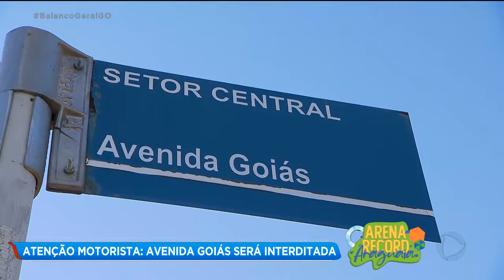ATENÇÃO MOTORISTA: AVENIDA GOIÁS SERÁ INTERDITADA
A avenida Goiás será interditada a partir da próxima segunda-feira, dia 8 de julho. É que a prefeitura fará mudanças nas redes pluviais e dará andamento às obras do BRT. O trânsito será desviado para as ruas paralelas à avenida Goiás.